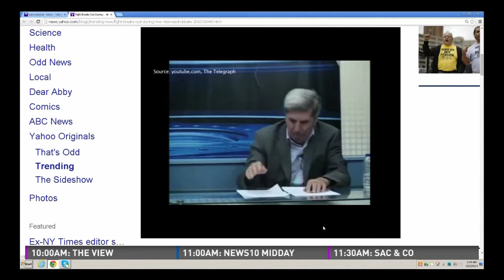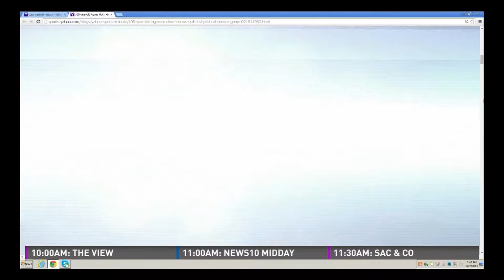Maher's Moments: TV studio fight & bear's head stuck in bucket